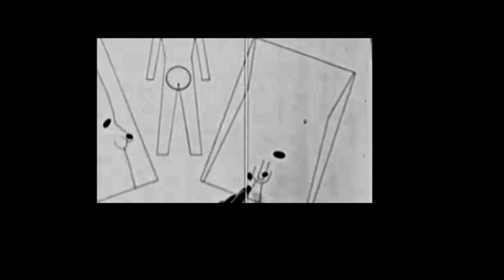Anthony Burgess on syphilis and its distressing ultimate manifestations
Extract from a review by Burgess of The Horror of Life (Roger L. Williams, 1980).